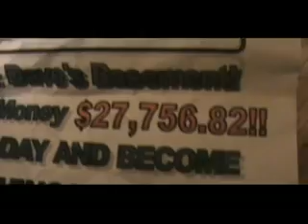SSBB Movie Trailer - Brawl Club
The story of Chris, a smasher who just might have what it takes to be the best.
Chris enters a national tournament in hopes of winning money to save his dying mother.
But he'll need training from an Ex-Smasher with a mysterious past if he hopes to win.

And yes, we know you can't Wavedash in Brawl.